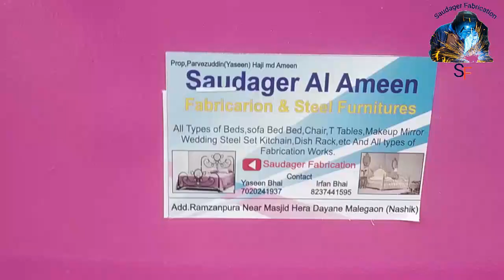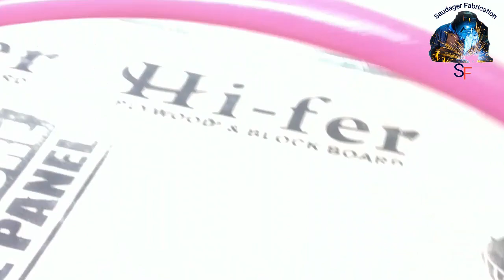New Modern Steel (Metal bed) | Box & mini Showcase With Sliding Box.मेटल का हेवी पलंग | 5 by 7 fit.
Hi
    Welcome To Saudager Fabrication YouTube channel and saudager fabrication.
     In this video, I Will Show You Metal Heavy Bed.with Mini Showcase and Sliding Box.Locker Box All In One Bed.

   Queries Solved:
1: Metal Bed Heavy Quality.
2: Double Locker Box.
3: One Mini Showcase.
4: One Side Box.
5: Size In fit 5*7.
6: Heavy Plywood.

इस विडियो में ५ * ७ फिट का पलंग दिखाया गया है. शादी और घरों के लिए स्पेशल तयार किया गया है.इस पलंग में २ बॉक्स है लाकर के साथ और एक शोकेस है.और साइड में एक बॉक्स है.और नहोत कुछ है आप विडियो को पूरा देखे